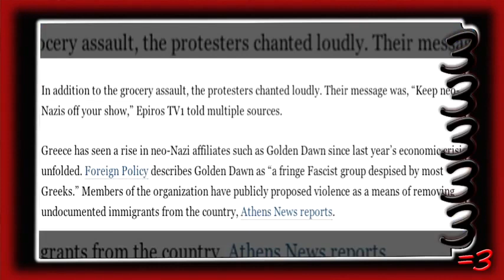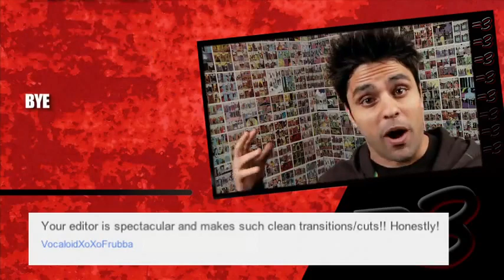PROBLEM SOLVING Ray William Johnson video